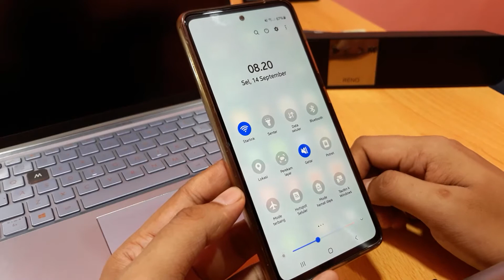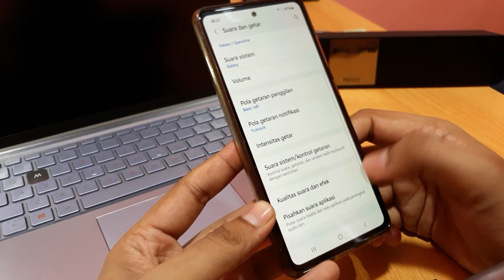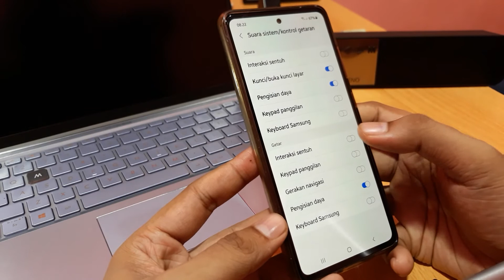Cara menghilangkan getar di hp samsung